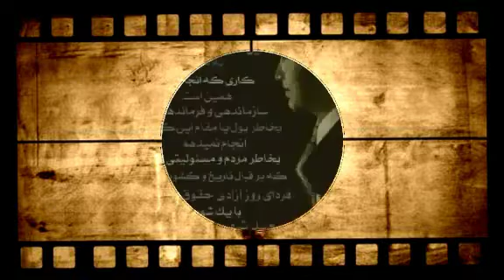Saied Shemirani سعید شمیرانی فرمانده جنبش فداییان ایران